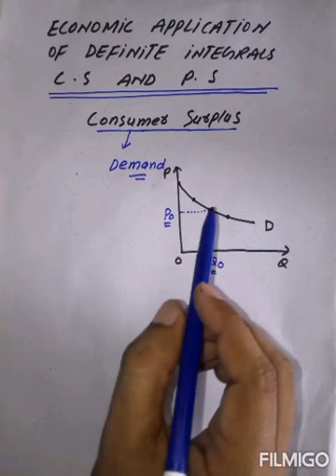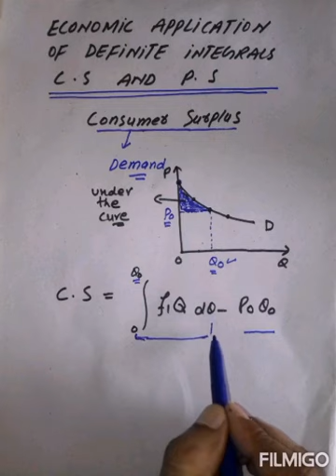Economic Application of Definite Integrals : Consumer surplus and Producer Surplus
Mathematical Economics Bs Economics Semester 5 &6 and M.A Economics